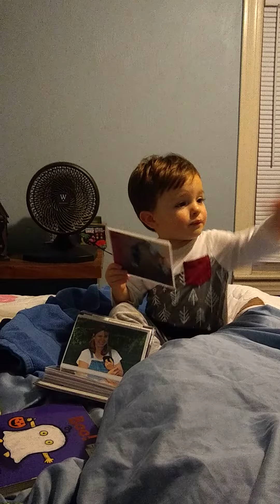Thomas enjoying family photos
He always loves looking through them, regardless of whether they're older printouts like these, or on smartphones. 4th of January 2022.